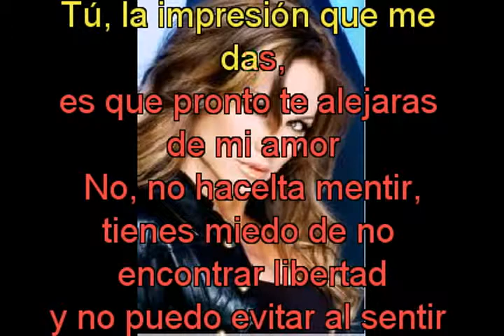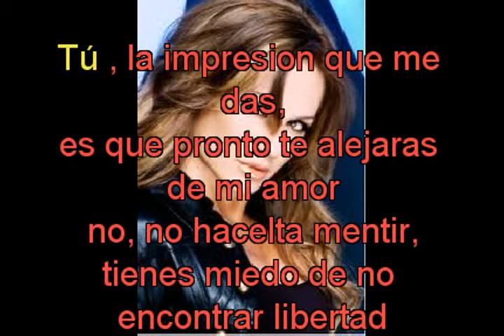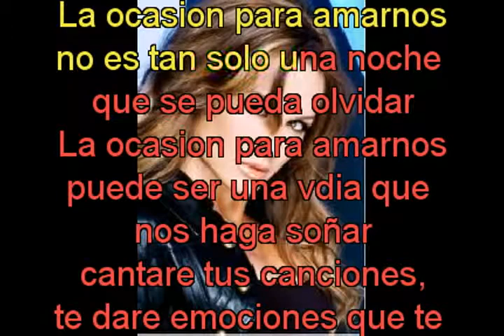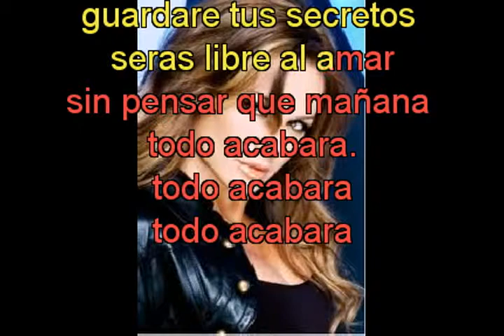Maria Jose La Ocacion Para Amarnos Dj Mike Club REMIX